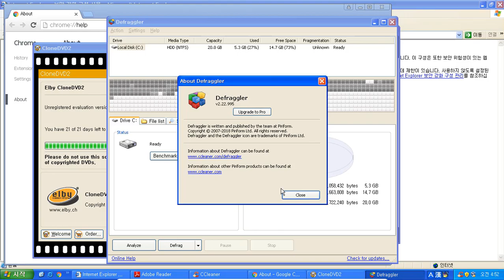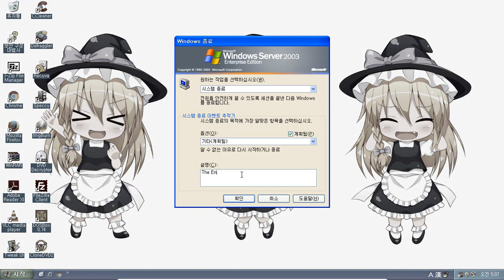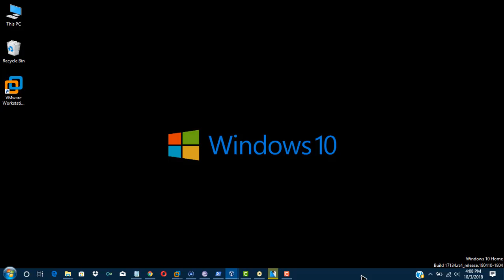Windows Server 2003 Enterprise Edition with Service Pack 2 (Korean) in Virtualbox!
This is Windows Server 2003 Enterprise Edition with Service Pack 2 (Korean) in Virtualbox!

Serial: D2234-72XHK-RT9H4-RJ4WP-MY24G